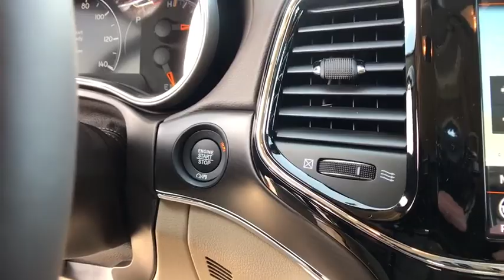2019 Jeep Grand_Cherokee Reno, Carson City, Northern Nevada, Sacramento, Elko, NV KC589721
2019 Jeep Grand_Cherokee Overland 4x4 - Stock#: KC589721 - VIN#: 1C4RJFCG6KC589721

Heated Leather Seats Nav System Moonroof Power Liftgate Heated Rear Seat Panoramic Roof ENGINE: 3.6L V6 24V VVT UPG I W/ESS TRANSMISSION: 8-SPEED AUTOMATIC (850R... Overland trim Velvet Red Pearl Coat exterior. CLICK NOW! KEY FEATURES INCLUDE: Leather Seats Navigation Sunroof Panoramic Roof 4x4 Power Liftgate Heated Driver Seat Heated Rear Seat Cooled Driver Seat Back-Up Camera Satellite Radio iPod/MP3 Input Onboard Communications System Trailer Hitch Aluminum Wheels. Rear Spoiler MP3 Player Remote Trunk Release Privacy Glass Keyless Entry. OPTION PACKAGES: JEEP ADVANCED ACTIVE SAFETY GROUP Lane Departure Warning Plus Parallel & Perp Park Assist w/Stop Advanced Brake Assist Full Speed FWD Collision Warn Plus Adaptive Cruise Control w/Stop 19 SPEAKERS HIGH PERFORMANCE AUDIO 825 Watt Amplifier TRANSMISSION: 8-SPEED AUTOMATIC (850RE) (STD) ENGINE: 3.6L V6 24V VVT UPG I W/ESS (STD). MORE ABOUT US: At Lithia Chrysler Jeep of Reno our first and foremost goal is to make your car-buying and ownership experience better than any other youve had near Carson City Auburn CA Sparks and beyond. And prepare to have your expectations exceeded. Price does not include $449 Dealer Doc fee taxes and license fees. Price contains all applicable dealer incentives and non-limited factory rebates. You may qualify for additional rebates; see dealer for details.